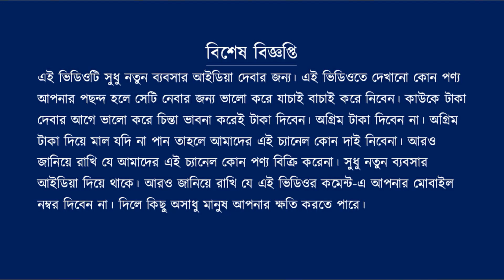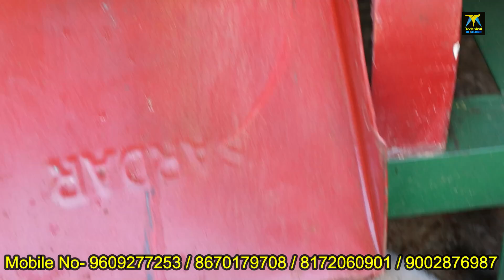ছোট এই মেশিনে লাখপতি || Oil Mill Machine Oil Press Machine Oil Expeller Machine Mustard Oil Machine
👉Address:-
ঊশা হার্ডওয়ার স্টোর
৪৬/৩ বাবুলবোনা রোড়,
বহরমপুর, মুর্শিদাবাদ
WhatsAppsno:- 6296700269 ( ফোন করবেন না )

technical musharof,
Mustard oil Expeller,oil Expeller machine,mustard oil machine,oil press machine,mustard oil Mill,automatic Mustard oil press machine,
wholesale machine market,
machine wholesale market in kolkata,
machine wholesale market in murshidabad,
machine wholesale rate,
wholesale machinery,
machinery wholesale market,
agriculture machine,
wholesale market,drill machine wholesale market,machines wholesale market,
welding machine wholesale market,electric machine wholesale market,machine parts market,
tiles cutter machine wholesale market,exercise machines wholesale market,machine wholesale